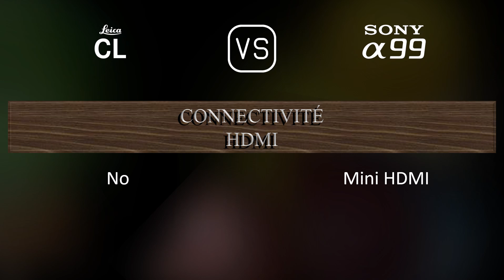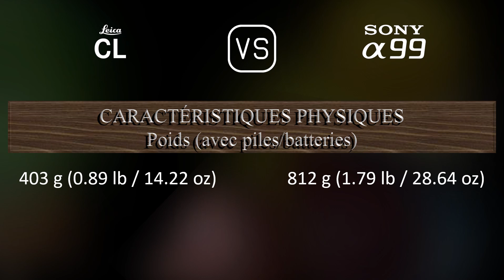Leica CL vs. Sony A99: Une Comparaison de Caractéristiques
Cette vidéo fournit un aperçu des fonctionnalités du Leica CL et du Sony A99 dans une comparaison de caractéristiques (comparison of specifications).

00:25 LANCEMENT
00:33 BOÎTIER
00:40 CAPTEUR D'IMAGE
01:01 IMAGE
01:16 OPTIQUE ET MISE AU POINT
01:41 ÉCRAN
01:58 VISEUR
02:13 FONCTIONNALITÉS PHOTOGRAPHIQUES
03:06 FONCTIONNALITÉS VIDÉOGRAPHIQUES
03:20 STOCKAGE
03:24 CONNECTIVITÉ
03:49 CARACTÉRISTIQUES PHYSIQUES
04:07 AUTRES CARACTÉRISTIQUES